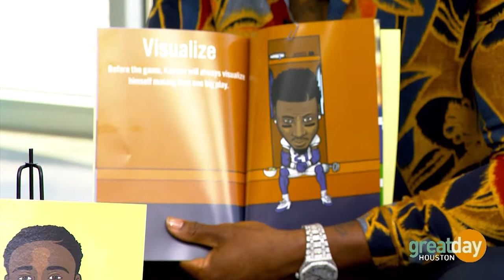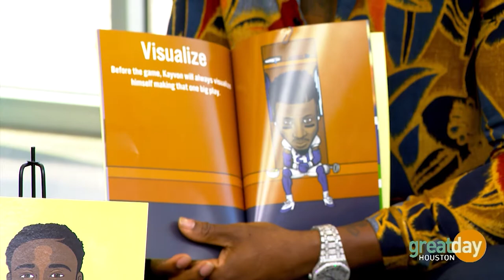Houston Texan Cornerback Kayvon Webster scores big with kids one word at a time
Born into one of the toughest neighborhoods in the United States, Kayvon Webster worked hard and played himself into the National Football League, winning a Superbowl in 2016.  Today, he’s using his success to inspire kids to dream big and make good choices in life with his book Kayvon Webster’s Dictionary.  To get a copy and to learn more about Kayvon,